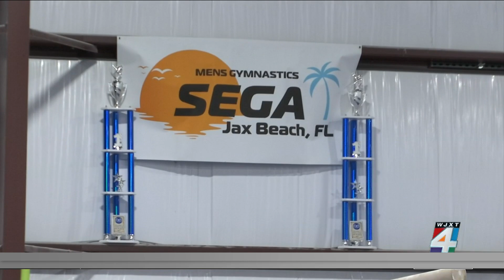17-year-old local gymnast heading to nationals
Matthew Janson, 17, has landed a spot at the Men's Gymnastics Nationals in Oklahoma City. Brie Isom joins us to show the hard work that got the gymnast where he is.